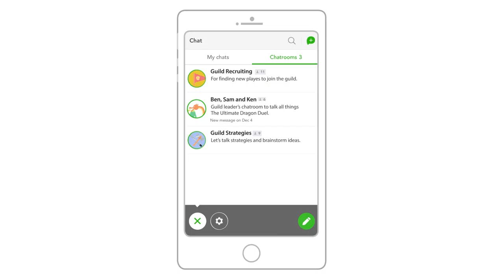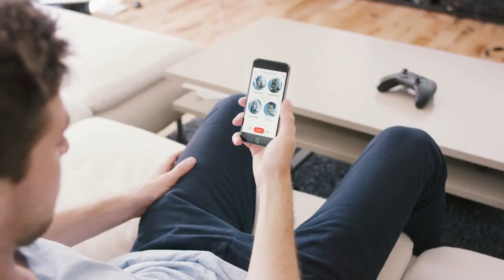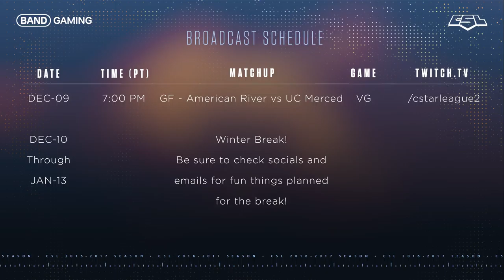Grand Finals - American River vs UC Merced